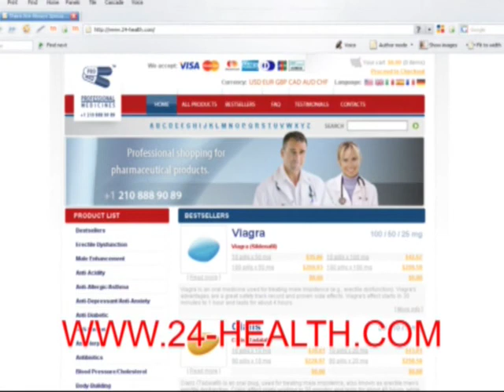Symptoms of Influenza A H1N1 (Swine Flu)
Dr. Mary Young, assistant professor of medicine, discusses Influenza A H1N1 (swine flu), its symptoms, and steps that can be taken to prevent contracting or spreading the virus.

01. What is Influenza A H1N1 Virus? - 01 min 32 sec
02. Symptoms - 01 min 56 sec
03. Avoiding H1N1 - 00 min 56 sec
04. Vaccination / Medication - 01 min 38 sec
05. Severity - 01 min 03 sec
06. Avoiding Pork? - 00 min 34 sec

Bio
Mary Young - Dr. Mary Young is an assistant professor of medicine in the division of infectious diseases at Georgetown University Medical Center. She is also director of the HIV Women's Program and a member of the Center for the Study of Sex Differences in Health, Aging and Disease. She is an expert on infectious diseases, HIV/AIDS, and various treatments for infectious diseases. She is the site principal investigator of the N.I.H. funded Women's Intra-Agency HIV Study (WIHS), which is a longitudinal study of HIV-infected women. She is also one of the Chairpersons of the Georgetown University Hospital Institutional Review Board (IRB), providing advice and direction on IRB protocol submissions and helps reinforce compliance with local IRB requirements.